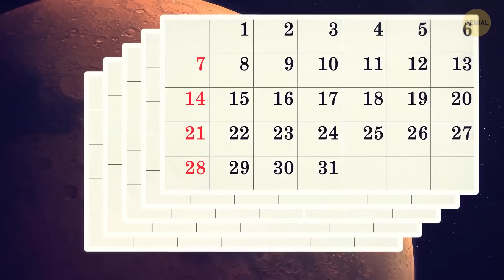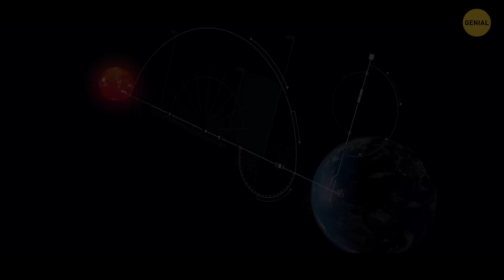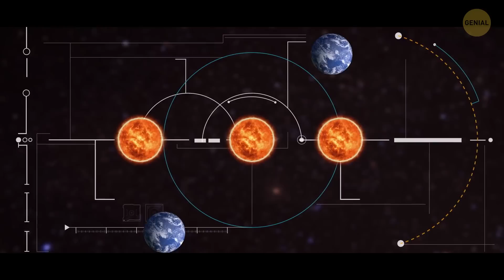Sistema solar con tres soles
Estamos acostumbrados a tener una sola estrella en nuestro Sistema Solar: el Sol. Es una bola caliente de gases incandescentes y mantiene unido nuestro Sistema Solar. En la Tierra podemos observar el movimiento del Sol en hermosos amaneceres o atardeceres. Imagínate dos puestas de sol a la vez, ¡en un planeta que tiene dos soles! Es algo real. Kepler 16b es un lugar frío hecho mitad de roca, mitad de gas. Pero tiene dos soles, así que allí también tendrías dos sombras. Se ha descubierto un planeta aún más frío: ¡orbita alrededor de 3 soles! Es un gigante gaseoso similar a Júpiter y se encuentra a unos 1.300 años luz de la Tierra. Viajemos hasta ese planeta y exploremos el equilibrio gravitatorio que mantiene unido al sistema.